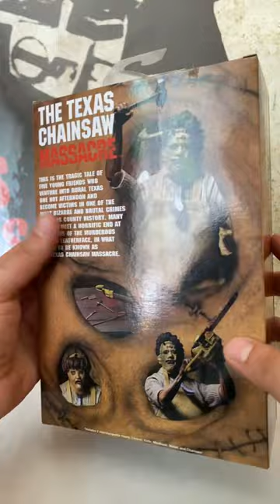The Texas chainsaw massacre | NECA horror figure toy review